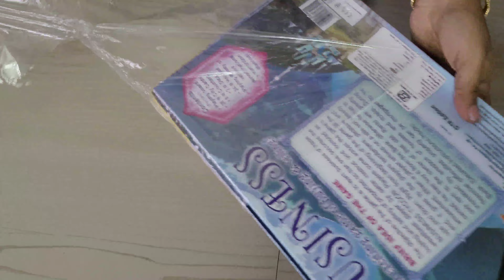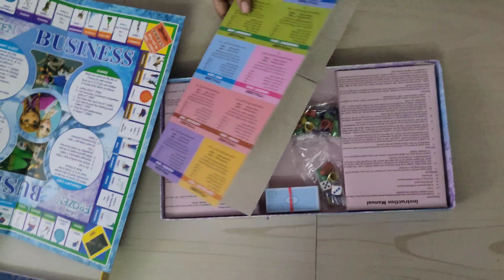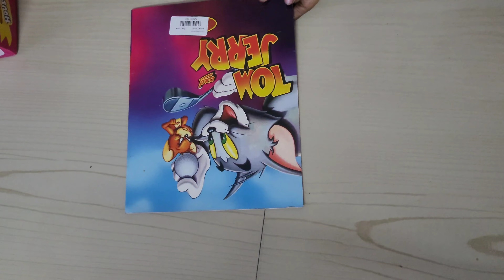NISHU BIRTHDAY GIFTS UNBOXING 🎁 😊